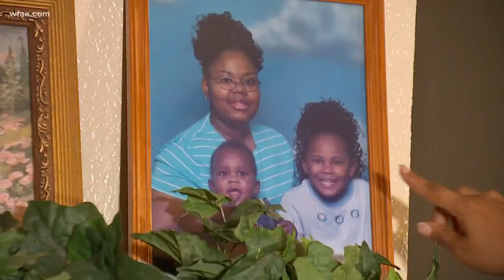Missing Fort Worth Woman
Jasmine Adams, 21, was reported missing by her mother this past Friday. Dallas police say she was last seen with Brandon Sampson, 31, who is wanted for another murder in Dallas. Now the family fears the worst.